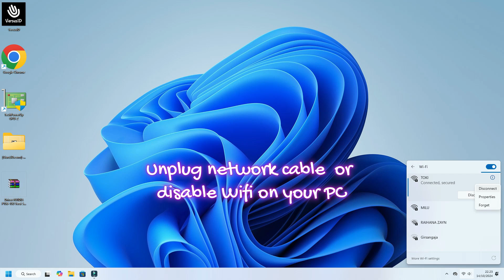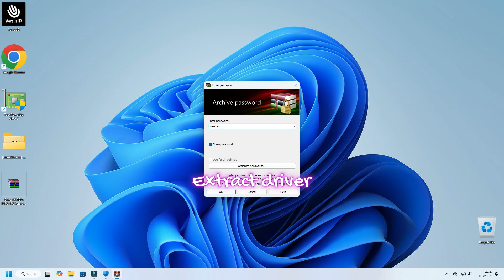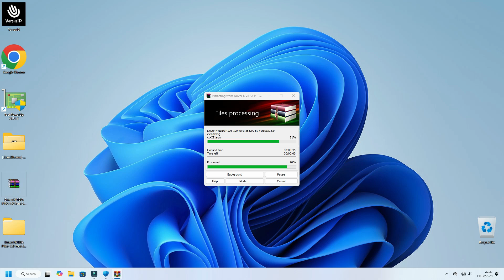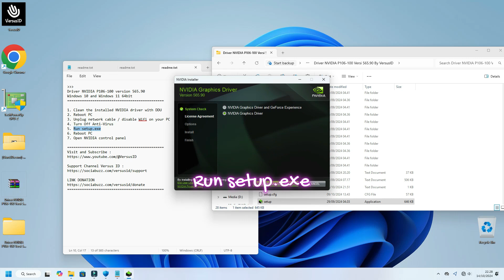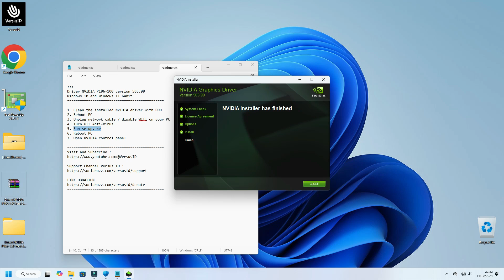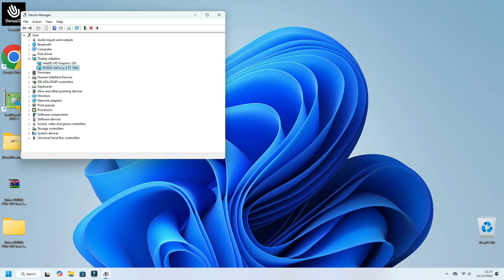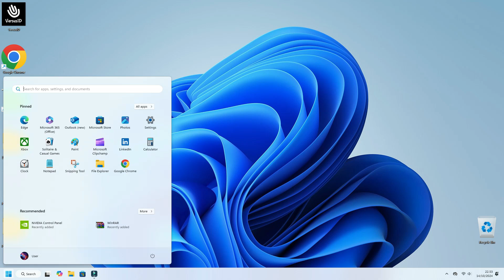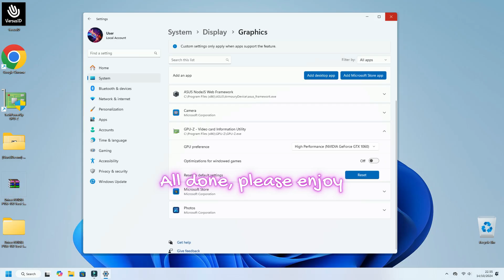Cara Install Driver Update NVIDIA P106-100 Versi 565.90 | VGA Mining for Gaming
Cara Install
Driver Update NVIDIA P106-100 Version 565.90
VGA Mining for Gaming
Persamaan Device :
P102-100 → GTX 1080 Ti
P104-100 → GTX 1070
P104-101 → GTX 1080
P106-090 → GTX 1060 3GB
P106-100 → GTX 1060 6GB

Daftar Driver :
System:
Windows 10 64 bit
Driver NVIDIA Version 560.94
Asus B150i Pro Gaming
16 GB RAM DDR4 2666 Mhz
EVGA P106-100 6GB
NVME Intel P660 256 GB
GAMEMAX GE-450 (450W)